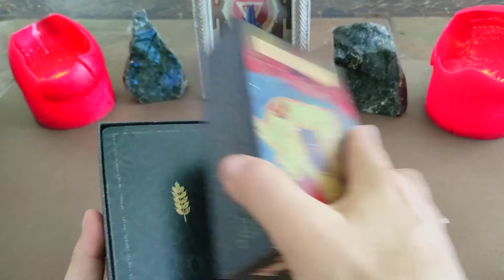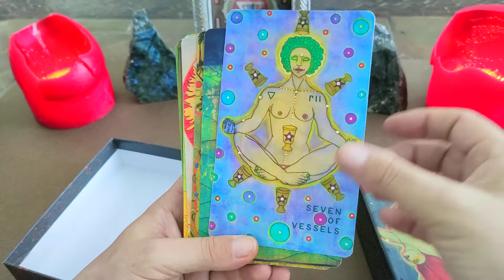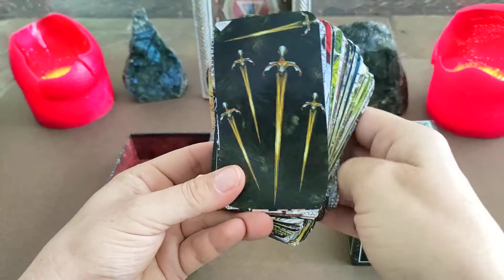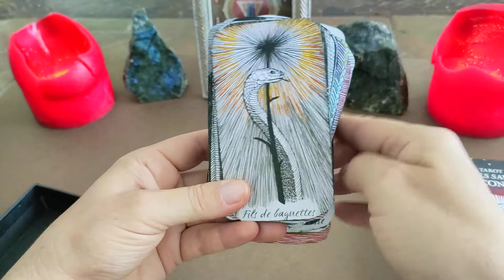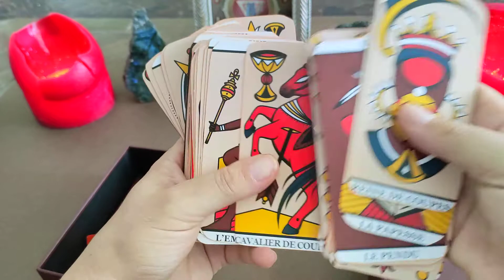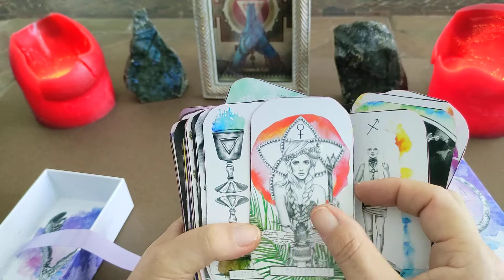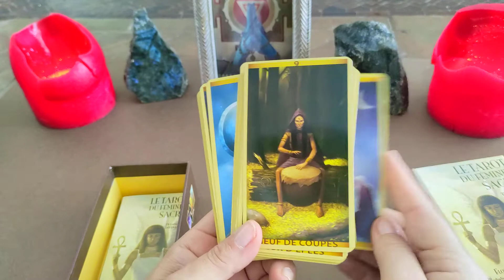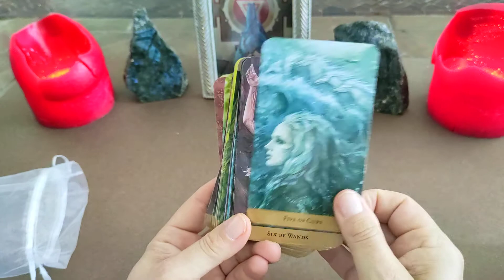VLOG ma collection de tarot 2 🫶